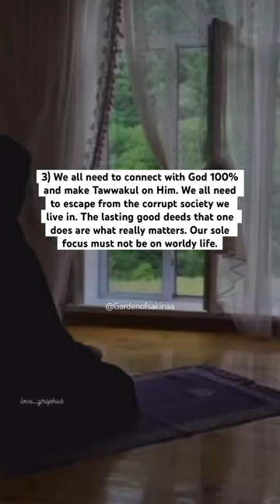Don‘t forget to recite sura al Kahf today. ✨📖